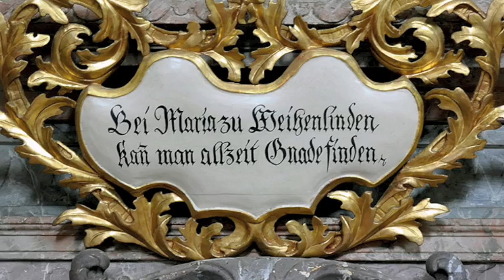Weihenlinden (Bruckmühl) - Wallfahrtskirche zur Hl. Dreifaltigkeit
1643-45 wurde hier eine achteckige Kapelle gebaut, in der eine spätgotische Madonna aufgestellt wurde, diese wurde später als Gnadenbild verehrt. Die Entdeckung einer Heilquelle hat die Wallfahrt zu diesem Ort sehr gefördert. 1653 wurde mit dem Bau einer Kirche um die Kapelle herum begonnen. Das der Kirche angeschlossene Kloster fiel 1803 der Säkularisation zum Opfer. 1962 wurde es aber vom Serviten-Orden wieder übemommen. Die achteckigen, von Zwiebelhauben bekrönten Türme der eindrucksvollen dreischiffigen Basilika ragen hinter 6 alten Linden empor. Im Inneren weiße Stukkaturen auf getöntem Grund, die um 1736 vermutlich von J. Schwarzenberger aus Bad Aibling geschaffen wurden. Besonders sehenswert sind das Mittelschiff und der doppelgeschossige Hochaltar, der wahrscheinlich das Werk des Münchner Bildhauers M.Schütz (1698) ist. Die Gnadenkapelle wurde von M. Pichler aus Erding 1761 mit Rokoko-Stuck versehen. Die Figuren am nördlichen Seitenaltar stammen wahrscheinlich von J. Götsch. An der Wand des benachbarten Pfarrhauses findet sich die überlebensgroße Tuffsteinfigur einer Madonna (Beginn 18.Jh.).